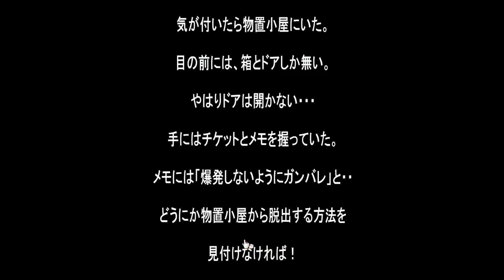Neat Escape's Escape from Garden Shed 2 Walkthrough